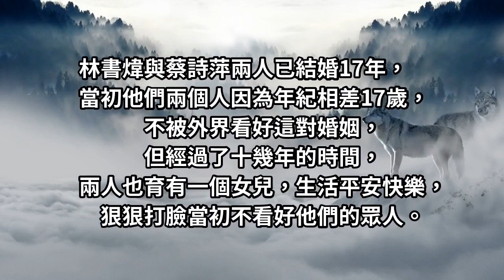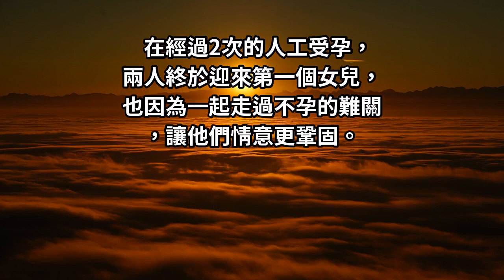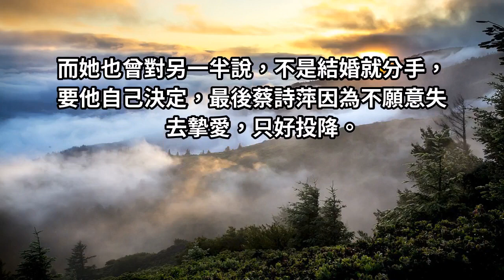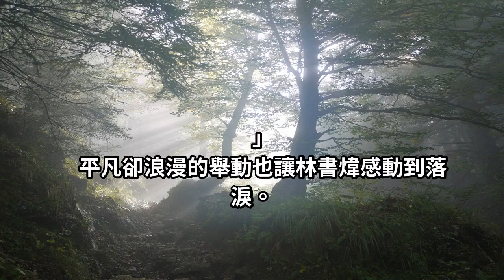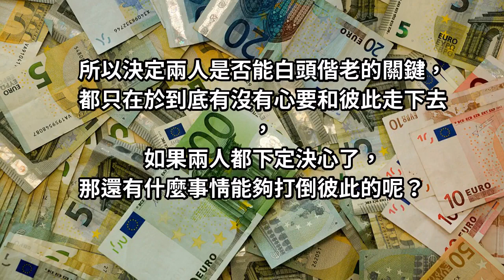林書煒當年「嫁大17歲老公」不被看好 度過低潮「2次人工受孕得女」淚求：只願孩子健康！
林書煒和蔡詩萍這對相差17歲的才子佳人，
曾經不被外界看好，
如今兩人攜手走過17年風雨，
還育有一女，家庭生活幸福。